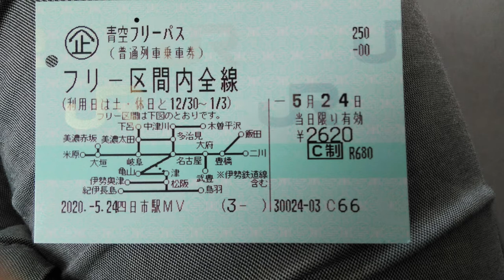ST040'1「熊野市のオークワで新企画を説明する山田」【三重県最【東西南北】駅完全制覇の旅】